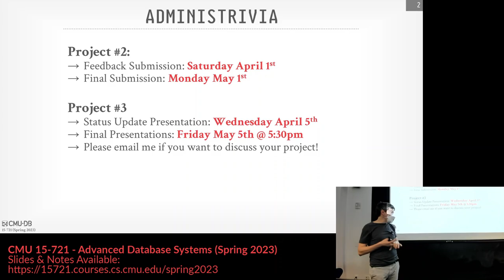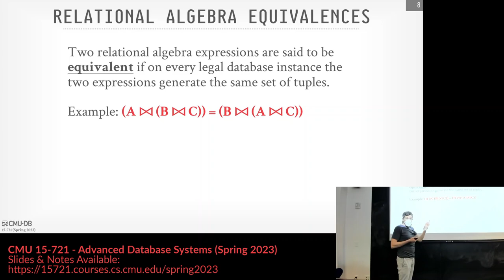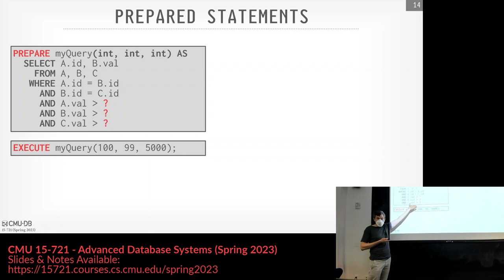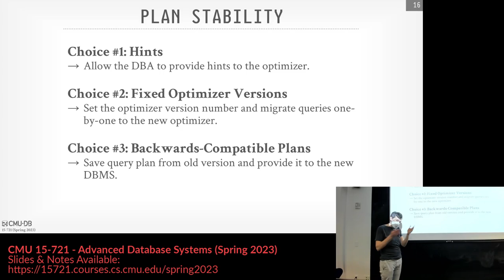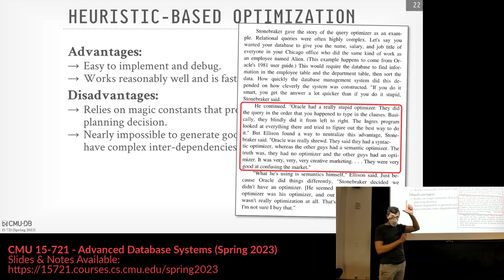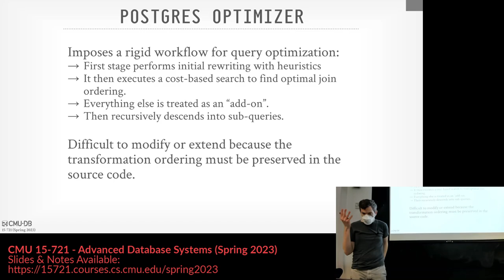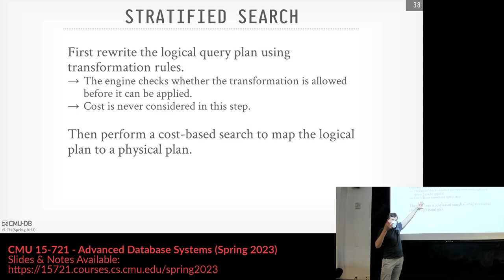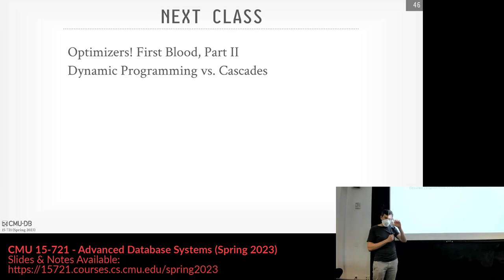16 - Query Optimizer Implementations - Part 1 (CMU Advanced Databases / Spring 2023)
15-721 Advanced Database Systems (Spring 2023)
Carnegie Mellon University